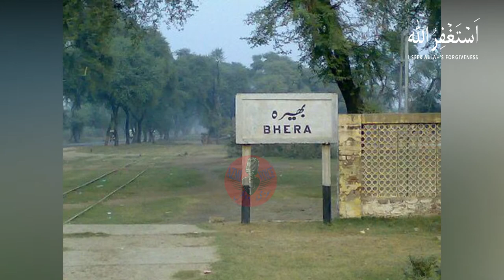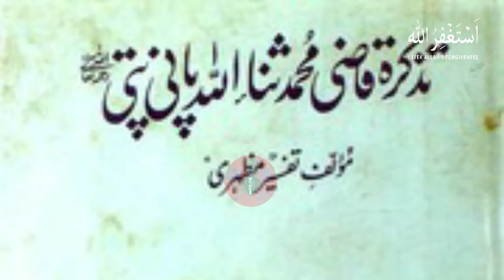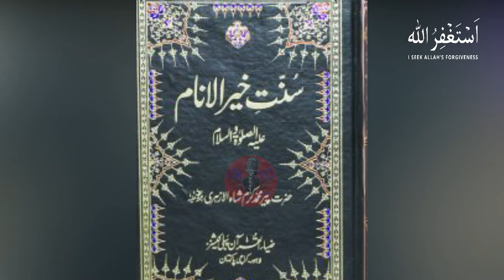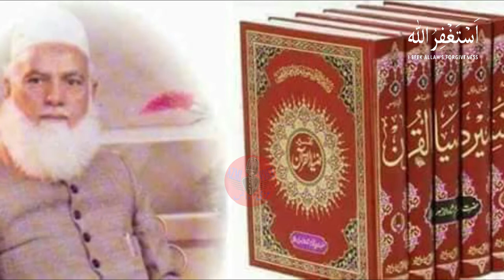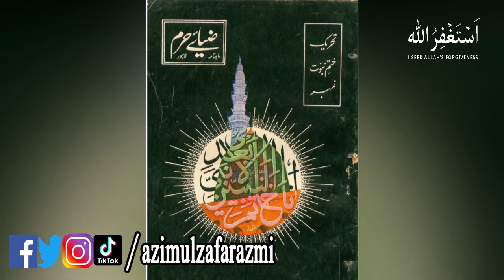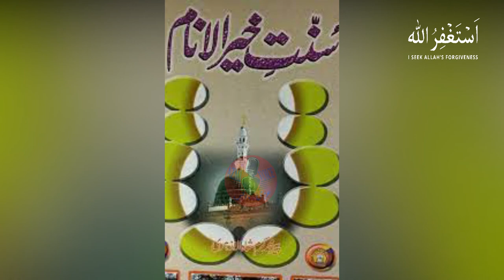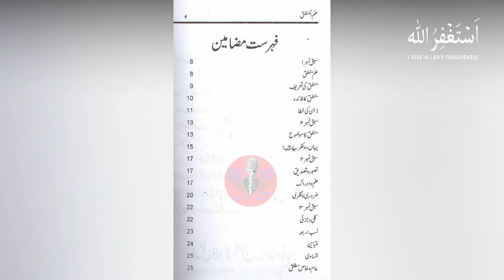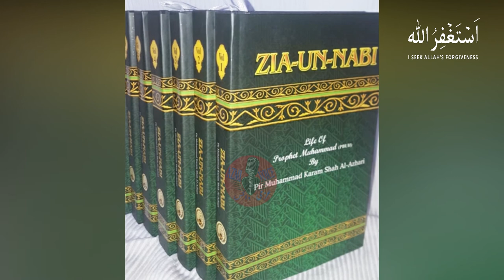Peer Karam Shah Al Azhari RA Biography | Justice Peer Karam Shah Life Story History | AZMI VOICE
Muhammad Karam Shah al-Azhari (1 July 1918 – 7 April 1998) was an Islamic scholar of Hanafi jurisprudence, Sufi and leader of masses. He is well known for writing magnum opus as Tafsir Zia ul Quran fi Tafsir ul Quran meaning “The light of the Quran in the Exegesis of the Quran”, commonly referred to as Diya ul Quran or Zia ul Quran. He has also authored Zia un Nabi or “Diya al-Nabi” Life of Prophet Muhammad, is a detailed biography of Muhammad entitled in seven volumes.

He was associated with Sunni Barelvi movement was spiritual guide and pir of Chishtiyya Sufi order.
Muhammad Karam Shah was born on 1 July 1918 at Bhera, Sargodha District, British India.
 He finished his basic education in his hometown Bhera in 1936. Then he learned Persian and Arabic languages. Then on the advice of Khwaja Qamar ul Din Sialvi (1906 – 1981), he went to Muradabad, in 1942 for the study of Hadith. He graduated from the University of the Punjab in 1945 and then went on to Egypt for higher religious education at Al-Azhar University. He received his masters degree in Islamic Law.

Muhammmad Karam Shah al-Azhari is well-known and notable for being the author of the book "Zia un Nabi", a 1995 Urdu biography of prophet Muhammad. The book contains 7 Volumes. Later, it was translated into English language also having 7 Volumes by Muhammad Qayyum Awan.He is also recognised for writing Tafsir Zia ul Quran, an Urdu interpretation of Quran in 5 volumes.

He reorganized the Islamic institution Dar al Ulum Muhammadiyyah Ghausiyyah established by his father in Bhera and brought major changes in the syllabi of religious education. He was of the view that modern education also should be learned along with religious education.

Muhammad Karam Shah al-Azhari was an active participant in the Pakistan movement and vigorously campaigned in the Indian provincial elections, 1946 for All India Muslim League.

Muhammad Karam Shah al-Azhari also served as a justice of the Supreme Court of Pakistan until his death in 1998 and had served on its Shariat Bench. He became a justice of the Federal Shariat Court, when it was first established in 1981.